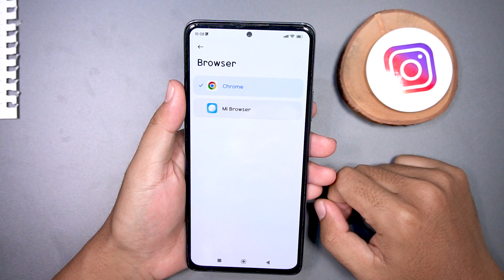Cara Mengubah Chrome Menjadi Browser Utama dengan Cepat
Mengubah Chrome menjadi browser utama sangat mudah dilakukan, cukup dengan mengikuti beberapa langkah sederhana di pengaturan browser Anda.
Dalam video ini, akan dijelaskan langkah-langkah detail tentang cara mengatur Chrome sebagai browser utama di komputer atau laptop Anda. Dengan memilih Chrome sebagai browser utama, pengguna akan memiliki kemudahan dalam mengakses internet dan memaksimalkan penggunaan fitur-fitur di dalamnya.